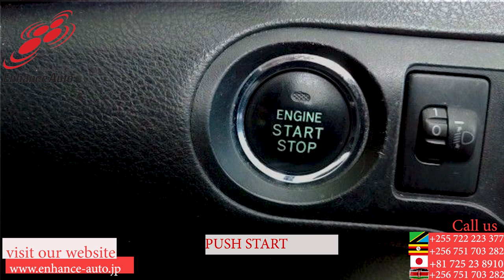2007/09 TOYOTA A18 S PACKAGE 259481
2007/09 TOYOTA A18 S PACKAGE Petrol 1800cc SEDAN / ALLOYS / FOG LIGHT / TUTRNING SIGNAL MIRROR / NAVI / SMART KEY / PUSH START / ONE OWNER /